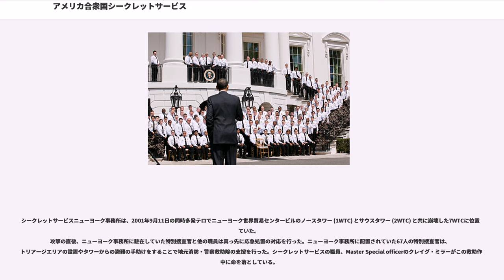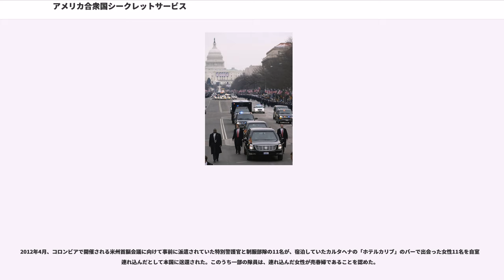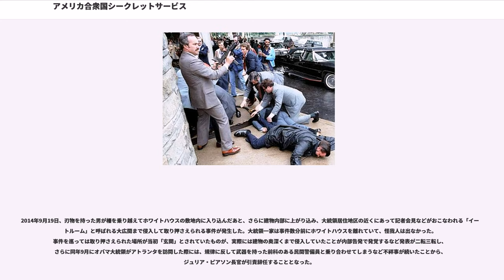アメリカ合衆国シークレットサービス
アメリカ合衆国シークレットサービス（アメリカがっしゅうこくシークレットサービス、、USSS）は、主にアメリカ合衆国大統領の警護を行う執行機関。

元々は南北戦争時に、偽造通貨の横行に対しての防諜・捜査機関として創設された、アメリカ合衆国として最初の国内諜報機関で、後の財務省の麾下となる。その後連邦捜査局（FBI）・アルコール・タバコ・火器及び爆発物取締局（ATF）・入国税関管理局（ICE）・内国歳入庁（IRS）等へ警察機構の任務は移行されていったが、財務省傘下に、貨幣の取締とともに伝統的に大統領警護の業務も置かれていた（2001年まで）。

2001年のアメリカ同時多発テロ事件の影響で、国土安全保障省（DHS）が設置され、シークレットサービスも財務省から同省へと移管された。

シークレットサービスは、特別捜査官（Special Agent）3,200人、制服部隊（Uniformed Division）1,300人、技術・管理部門2,000人からなる6000人以上の職員を抱えている。

このうち、1922年にとして設立され、1930年のシークレットサービスへの完全統合で誕生した制服部隊は、ホワイトハウス一帯・副大統領官邸・財務省（ホワイトハウスの敷地内の部署）・ワシントンD.C.内の在外公館の安全を担っており、以下の部隊が存在する。

シークレットサービスの任務として広く知られているものは、
の警護・警備である（ちなみに、彼らのうち現職正副大統領及び次期正副大統領以外は、警護を拒否することもできる）。

合衆国大統領とその家族が旅行する際には、地元警察（アメリカ国内なら訪問先の州警察、日本外遊時なら訪問先の都道府県に関わらず警視庁警備部）及び軍と協力してエアフォースワンやマリーンワン等の内部、また大統領専用車両から警護を行う。

シークレットサービスの大統領護衛部門の仕事はシフト制であり、2週間単位で昼勤、深夜勤、夜勤が入れ替わる。これが終わると2週間のトレーニング期間に入り、トレーニング期間が終了すればまた仕事に戻る形となっている。警護中は食事を摂ることも、雨の中で傘をさすことも出来ないなど肉体的に過酷であり、だいたいは4、5年で限界が来るとされる。

しかしながら、シークレットサービス設立時の本来の任務は、偽造通貨などの取り締まり、様々な不正経理犯罪・個人情報窃盗の捜査、地域犯罪における科学捜査情報の提供である。これらの任務では、政府小切手・トラベラーズチェックのような通貨等価物の偽造、いわゆるナイジェリアの手紙として有名なナイジェリア刑法第419条に抵触するような詐欺、クレジットカード詐欺の調査を行う。

また、連邦コンピュータ犯罪法に対する司法権も有している。シークレットサービスは合衆国全域に15の電子犯罪特別対策部隊 (Electronic Crimes Task Forces:ECTF) を設立している。ここでは、技術的な犯罪を防止するためにシークレットサービス、連邦/地方警察、民間部門、学術部門との協力関係が構築されている。

シークレットサービスの捜査官と職員には、合衆国法典第18編2部203章3056条により以下の権限が認められている。

シークレットサービスの私服部隊は、TPOに応じた服を着用する。これは多くの場合、控えめなビジネススーツを意味する。
しかしながら、前述のようにTPOに応じた服を着用することから、彼らの衣服はタキシードからジーンズ、スポーツウェアまで多岐にわたるようである。例えば大統領がパーティーに出席するにはタキシード、大統領が乗馬やジョギング、ゴルフなどのスポーツを楽しむ際にはジーンズやスポーツウェアを着ている警護官を写真や映像などで確認することが出来る。

また、写真や映像などでも多く確認されるように、任務中は無線のアコースティックチューブ（透明シリコンのコイル型イヤホン）を着用していることが多いほか、外での警護任務の際などには状況に応じてサングラスを着用する。

制服部隊については、ホワイトハウス警護官向けに儀礼服が用意されている。この儀礼服に関しては、通常の警察官の制服とほぼ同様のものとなっている。

また、専門的な作業・任務にあたる職員には、専用の衣服が用意されている。調査官のためには専用の作業服が、カウンタースナイパー（ホワイトハウス屋上から狙撃銃と双眼鏡を手に24時間外周監視に当たっている...